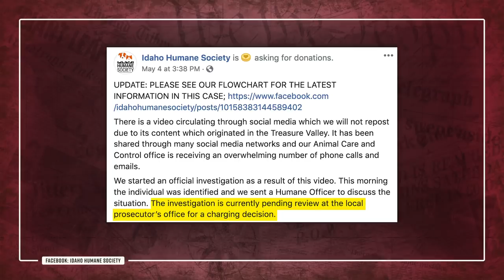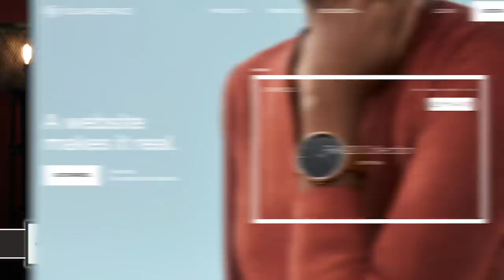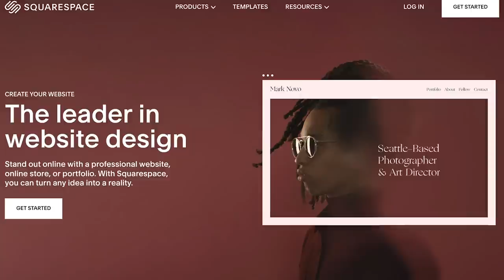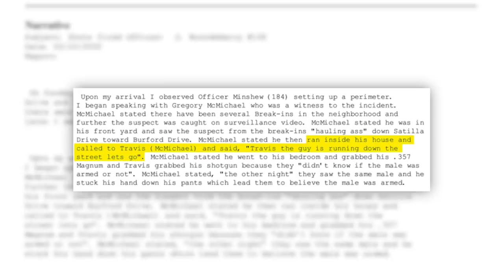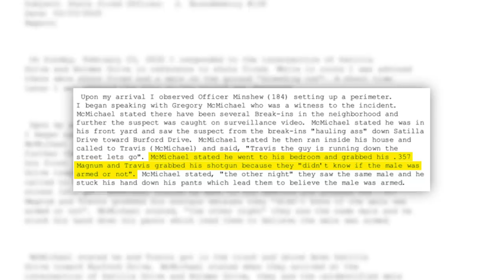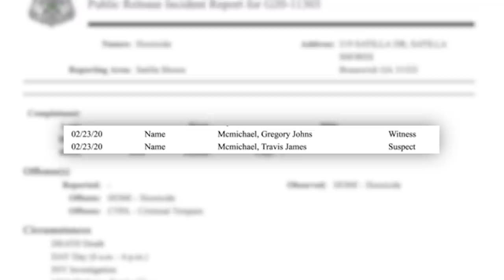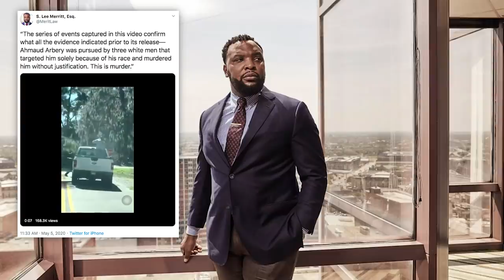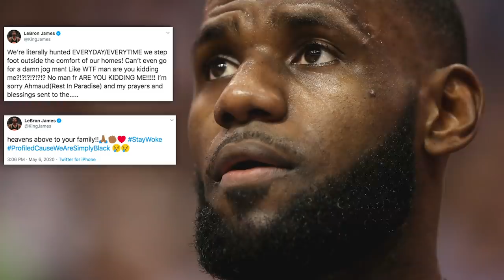DISGUSTING! We Need To Talk about Ahmaud Arbery, London Miner, & Nino Vitale...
100% of the proceeds go to the COVID-19 Solidarity Response Fund!
00:00 - London Miner
02:39 - TIA
04:04 - Masks Insult God
05:30 - Ahmaud Arbery

✩ TODAY’S STORIES ✩
Video of Woman ‘Boxing’ Dog Sparks Outrage:

Edited by: James Girardier, Julie Goldberg
Produced by: Amanda Morones
Art Director: Brian Borst
Writing/Research: Philip DeFranco, Lili Stenn, Maddie Crichton, Cory Ray, Neena Pesqueda,